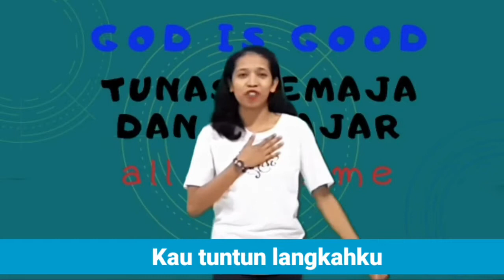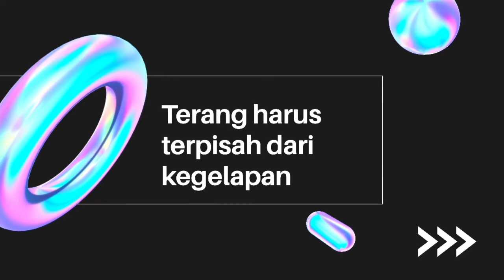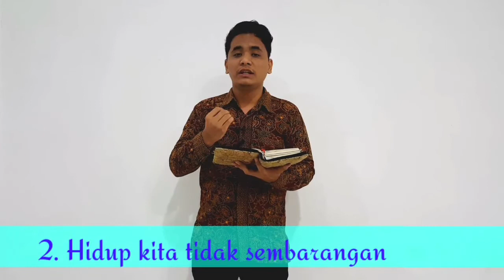IBADAH TUNAS REMAJA GPFG 29 NOVEMBER 2020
SALAM SEMANGAT